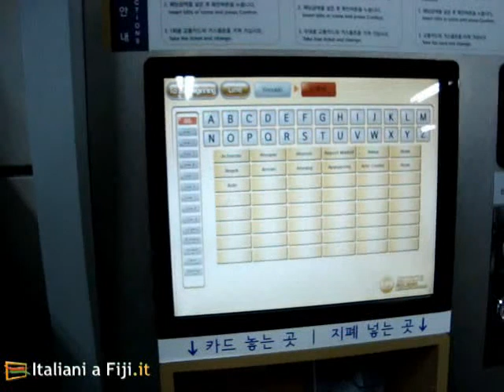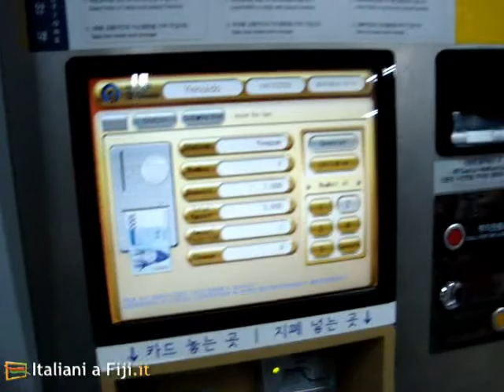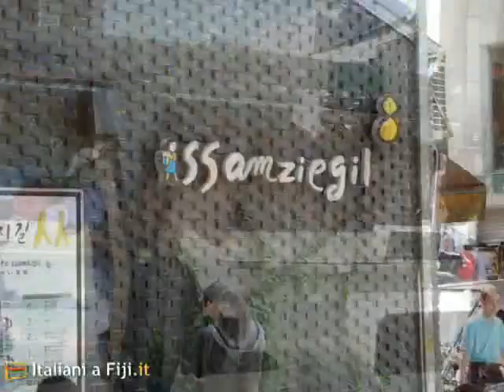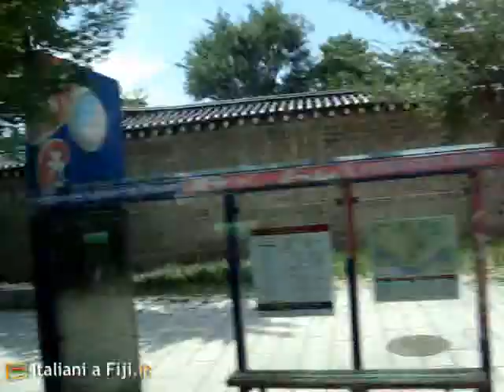Da Fiji a Milano via Seoul - seconda parte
Questa e' la seconda parte del video del nostro stopover 2010 a Seoul durante il nostro viaggio da Fiji a Milano. In questa sequenza potrete seguire la nostra giornata nella capitale Coreana dalla colazione a Starbucks (a Yeouido), in metropolitana, al centro commerciale a Yongsan, nella bellissima zona di Insa-dong (dove, a Ssammzigil, abbiamo trovato la fantastica buotique Greenarae che crea curiose magliette ed accessori), in giro sul Downtown Bus Tour, a cena al buonissimo ristorante Italiano CasAntonio, fino al check-in in aeroporto per il volo verso Milano. Troverete momenti divertenti e curiosita' di due Italiani all'esporazione della fantastica citta' di Seoul. Buona visione.